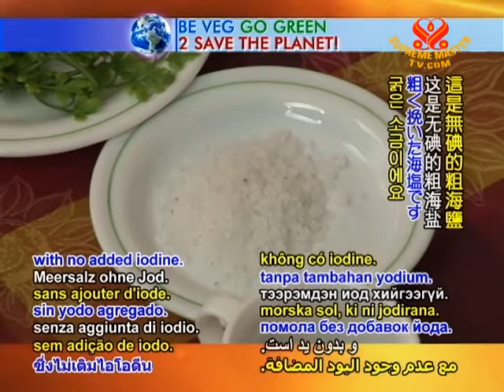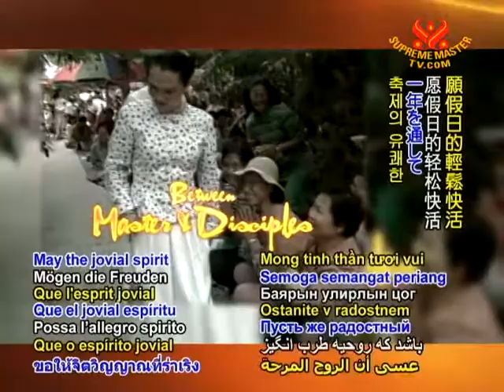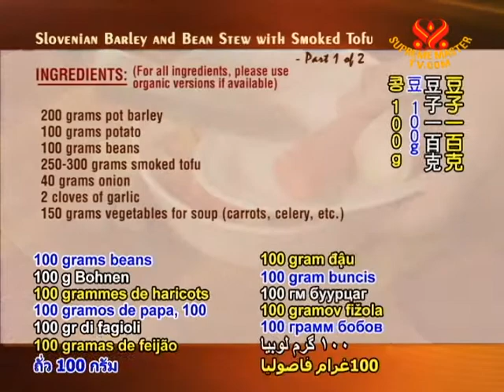Slovenian Barley and Bean Stew with Smoked Tofu - (In Slovenian)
• VEG1915; Aired on 12 Dec 2011